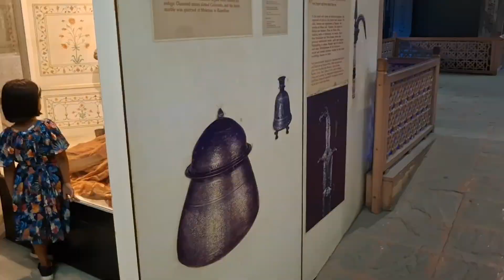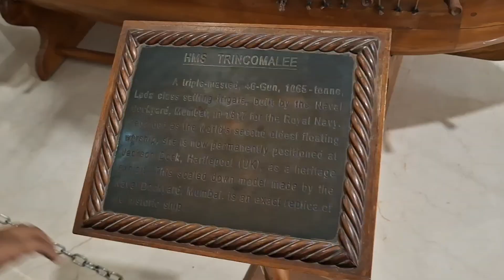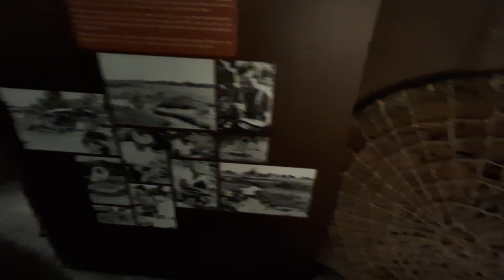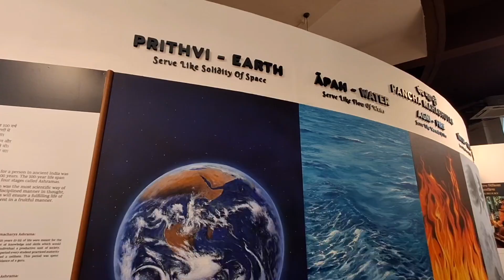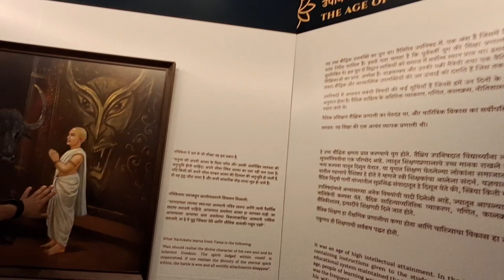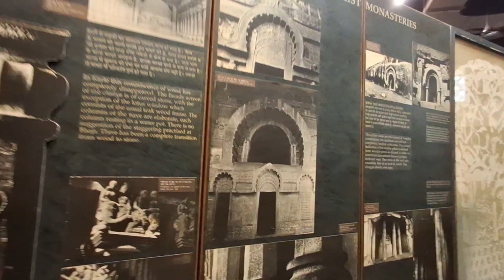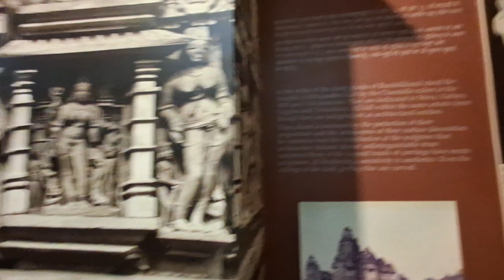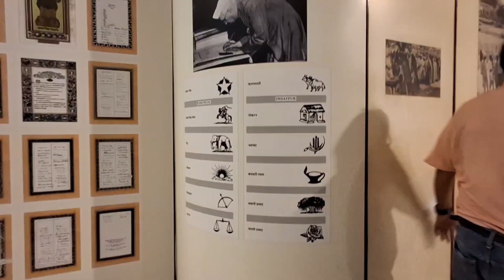Nehru Centre Mumbai | Complete Guide for Nehru Centre Worli | A Blend of History, Science & Art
🌟 Discover Nehru Centre Mumbai 🌟

Welcome to a journey through one of Mumbai's most iconic cultural and educational landmarks — the Nehru Centre ! Founded in honor of India's first Prime Minister, Pandit Jawaharlal Nehru, this multifaceted venue celebrates art, science, culture, and history under one roof.

📍 Highlights of Nehru Centre:
✨ Planetarium – Explore the wonders of the cosmos in the state-of-the-art domed theatre.
✨Discovery of India Exhibition – A unique showcase of India’s rich history, culture, and diversity.
✨ Art Gallery – Immerse yourself in captivating works by contemporary artists.
✨ Auditorium – Experience world-class performances, lectures, and events.

Whether you're a science enthusiast, an art lover, or a history buff, Nehru Centre offers something for everyone!

📅 Plan Your Visit:
Address - XRQ8+F58, Dr Annie Besant Rd, Lotus Colony, Worli, Mumbai, Maharashtra 400018
🕒 Opening Hours:
 Wednesday 10 am–5:45 pm
Thursday 10 am–5:45 pm
Friday 10 am–5:45 pm
Saturday 10 am–5:45 pm
Sunday 10 am–5:45 pm
Monday 10 am–5:45 pm
Tuesday 10 am–5:45 pm